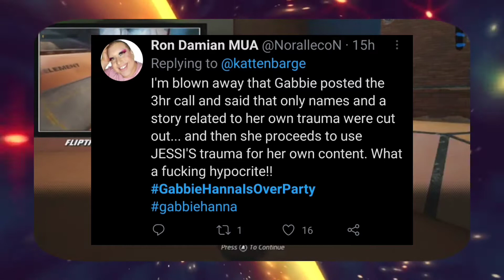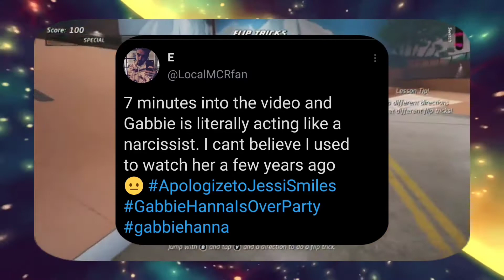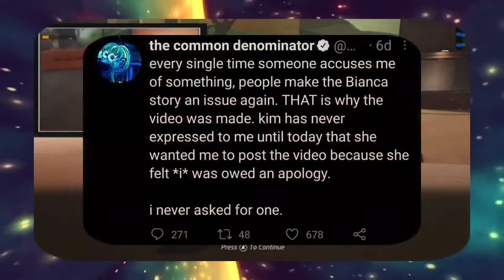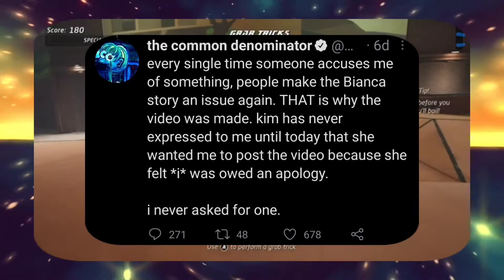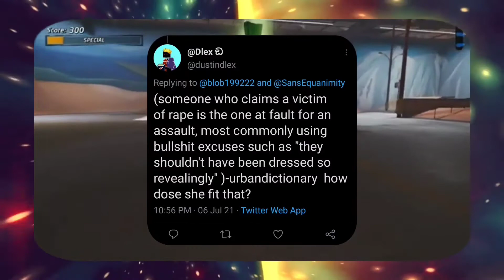Gabbie needs to leave Jessie alone NOW!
my bitchute

Where I get by backgrounds

AA vfx

Facts non verbal

Psychosocial till the end of time

Pretender 8bit version

Chattahoochee 8-bit

Mmmbop metal cover(frog leap)

Creep metal cover (frog leap)

Baby metal cover(frog leap)

Twinkle twinkle metal cover (Frog leap)

Baby I'm yours by Therealsullyg

Crab rave by therealsullyg